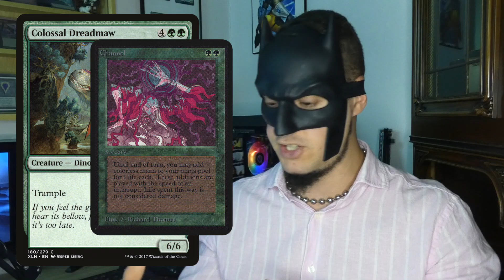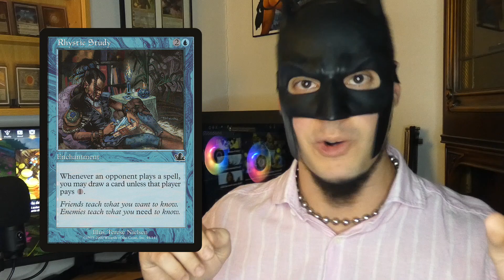Almeno non dite di essere giocatori di Magic: the Gathering...